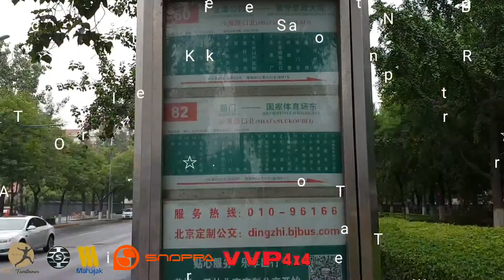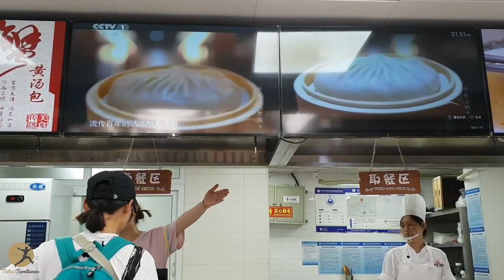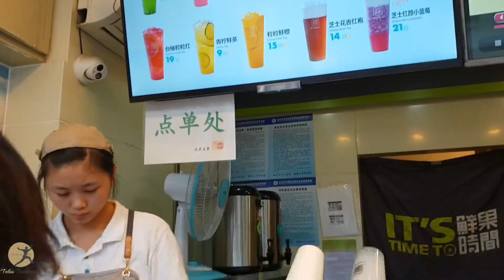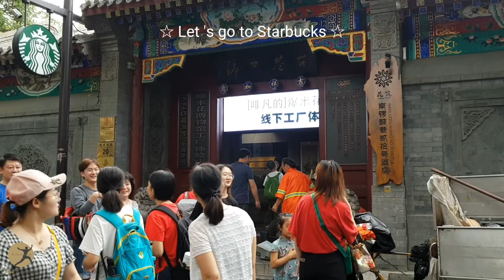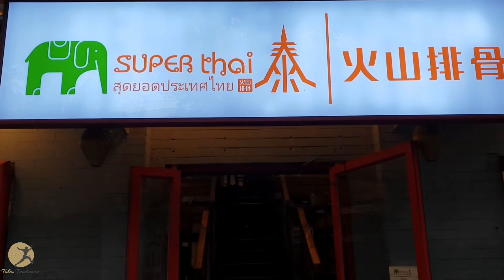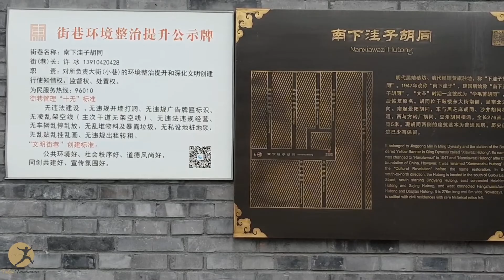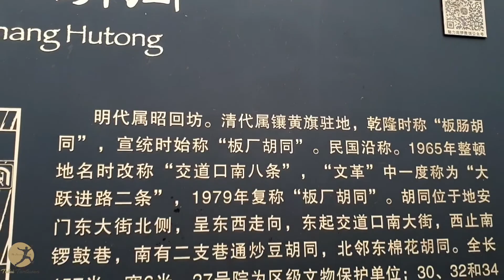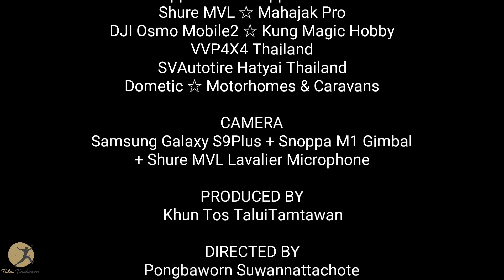Never Stop Explorer in Beijing EP 06 Banchang Hutong ตะลุยปักกิ่ง ตอน 6 ถนนคนเดิน ย่านเมืองเก่า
TaluiTamtawan Smartphone Filmmaker ☆

ตะลุยตามตะวัน ตะลุย ปักกิ่ง ตอนที่ 6
ถนนคนเดินในย่านเมืองเก่าปักกิ่ง สายที่น่ารัก ครับ

SPECIAL THANKS ::
SnoppaM1 ☆ Snoppa Thailand
Shure MVL ☆ Mahajak Pro
DJI Osmo Mobile2 ☆ Kung Magic Hobby
VVP4X4 Thailand
SVAutotire Hatyai Thailand
Dometic ☆ Motorhomes & Caravans

CAMERA ::
Samsung Galaxy S9Plus + Snoppa M1 Gimbal
+ Shure MVL Lavalier Microphone

PRODUCED ::
Khun Tos TaluiTamtawan

DIRECTED ::
Pongbaworn Suwannattachote

What is Talui Tamtawan 's show ?